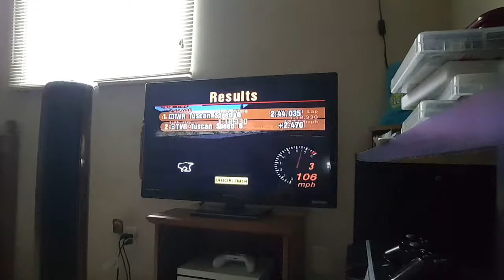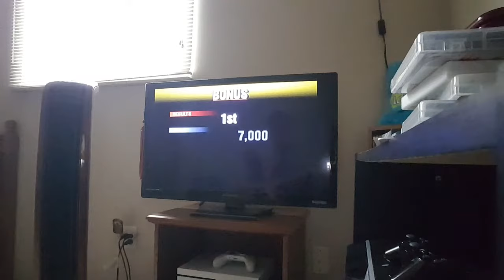Let's Play Gran Turismo 2 - Part 97 - Manufacture Races - North City #4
I start with TVR to do the only event in there which is the Tuscan Speed Cup.  Then I do Elise Trophy and fail the Racing mod race.